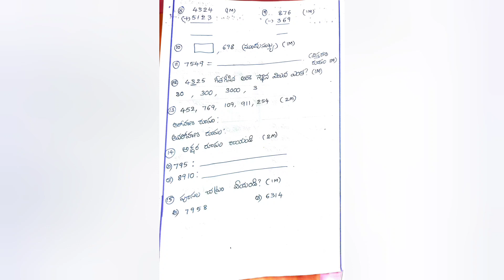FA2 మోడల్ పేపర్స్ WITH teacher's diary//teachersdiary //teachersadda /teacherdiary //MODELPAPERS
teacher's diary

model papers